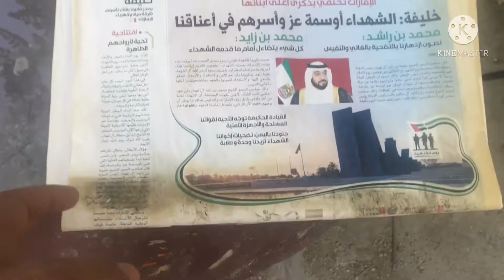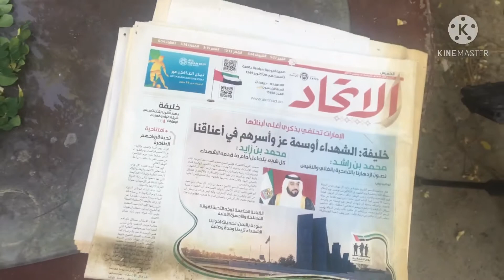COMPOST IN ONE MONTH TOTOO BA?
Ngayon ay gagawa tayo ng compost at ng malaman natin kung kaya bang gumawa ng compost in one month.